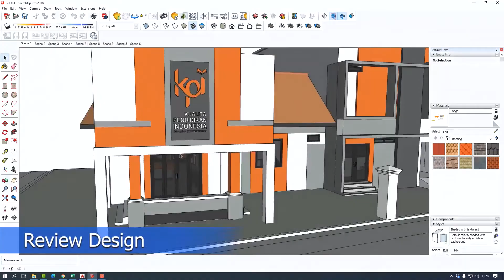DESAIN RUMAH MEZZANINE MINIMALIS UNTUK HUNIAN KECIL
Hallo Sobat BISESA, Selamat Datang di Chanel Bisesa Contractor
Video kali ini kami membahas DESAIN RUMAH MEZZANINE MINIMALIS UNTUK HUNIAN KECIL

Luas hunian yang kian terbatas terkadang menjadi kendala pemilik rumah dalam mewujudkan hunian impiannya. Dengan luas rumah yang sempit, pemilik rumah harus bersiasat bagaimana cara mendesain hunian yang nyaman untuk ditinggali. Namun, dengan desain yang tepat, hunian mungil bisa jadi tampak luas serta tampil estetis.

Salah satu cara yang bisa diterapkan pada hunian mungil ialah dengan mengaplikasikan desain mezzanine minimalis Minimalis di rumah. Mezzanine minimalis Minimalis adalah tempat atau ruang tambahan yang terletak di antara lantai dan plafon. Mezzanine minimalis Minimalis pada dasarnya merupakan ruang yang diciptakan di antara dua lantai dalam sebuah bangunan. Kata mezzanine minimalis Minimalis sendiri berasal dari bahasa Italia, yakni mezzo yang berarti bagian tengah.

Dalam teori arsitektur, mezzanine minimalis Minimalis biasanya tidak dihitung sebagai sebuah lantai tersendiri. Keberadaan mezzanine minimalis Minimalis umumnya digunakan untuk memanfaatkan ketinggian ruang tertentu, serta untuk berbagai aktivitas tambahan yang tidak membutuhkan ketinggian penuh sampai plafon.

Mezzanine minimalis Minimalis bisa diterapkan di rumah bertingkat maupun yang tidak bertingkat, tergantung dari desainnya. Uniknya, penambahan lantai mezzanine minimalis Minimalis di dalam rumah, bisa membuat rumah seolah-olah lebih luas. Padahal, sebenarnya hanya diberi penambahan ruang di antara lantai bawah dan lantai atas. Penambahan mezzanine minimalis Minimalis dianggap sangat tepat diterapkan pada hunian mungil. Sebagai inspirasi, berikut 8 desain mezzanine minimalis Minimalis di dalam rumah yang bisa Anda terapkan pada hunian Anda.

1. Mezzanine minimalis Miniamlis di Atas Dapur
Dapur pada umumnya tidak membutuhkan ketinggian penuh sampai plafon. Dengan begini, Anda bisa memanfaatkan ruang yang tersisa di atas dapur. Pada desain mezzanine minimalis Minimalis di rumah ini, bagian atas dapur dimanfaatkan sebagai kamar tidur.

Kamar tidur juga pada dasarnya tidak membutuhkan ketinggian penuh sampai ke langit-langit sehingga dapat digabungkan secara vertikal dengan fungsi lain di bawah atau di atasnya. Agar kedua ruang terlihat terang, aplikasikan skylight di atas kamar tidur. Gunakan juga warna-warna yang cerah agar ruang terlihat lapang.

Tonton video ini sampai akhir ya, agar mendapatkan informasi secara utuh. Semoga informasi dan pengetahuan yang di dapat bermanfaat untuk sahabat Bisesa Contractor.

Bisesa Contractor adalah Channel Edukasi dan Layanan Perusahaan Jasa Konstruksi  yang melayani Jasa Kontraktor dan jasa desain arsitek serta jasa renovasi rumah yang merupakan salah satu dari group jasa Arsitek BISESA. Kami menyajikan informasi seputar dunia desain arsitektur ( architecture design ) serta desain rumah minimalis yang selalu update. Selain itu kami juga menyediakan informasi yang berkaitan dengan desain rumah yang mungkin belum pernah kita ketahui sebelumnya, dan ada beberapa hal juga yang harus kita pelajari dalam dunia arsitektur  yang sangat penting untuk kita terapkan di konsep rumah minimalis milik kita ini agar lebih familier dengan semua model rumah minimalis yang ada.

Medsos kami: @bisesacontractor

atau Hubungi di 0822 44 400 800 / 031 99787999

SURABAYA:
Jl. Surabaya Mojokerto KM 21

PROBOLINGGO:
Bengawan Solo Residence C8-C12
Jl. Bengawan Solo Kota Probolinggo Jawa Timur

MELAYANI JASA DESAIN SELURUH INDONESIA DAN LUAR NEGERI